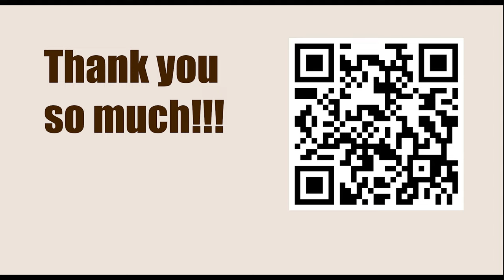Tata Steel Chess Tournament 2023 - Round 5 || Arjun Erigaisi vs Ding Liren